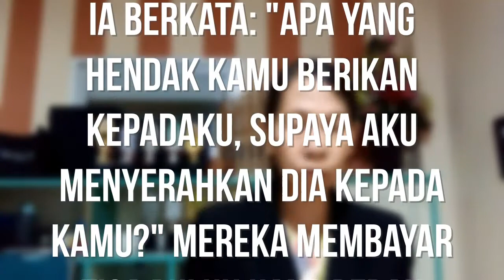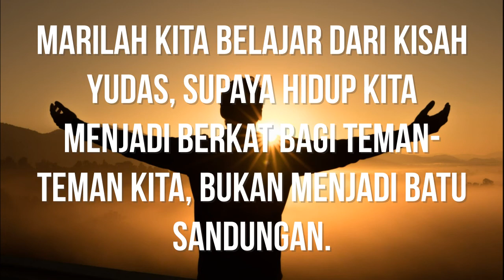Morning Sermon for School with Sis Yayoek. Thursday, January 21 2021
Morning Sermon for School with Sis Yayoek

Ayat: Matius 26:14-16
Oleh: Sis. Yayoek